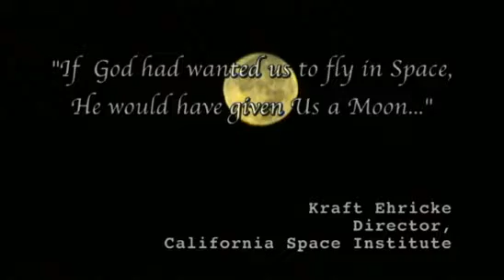Como se formou a lua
Algo do tamanho de Marte atingiu a jovem Terra a umas impressionantes 7.5 milhas por segundo. A Lua que se formou do material resultante da explosão acabaria por ter um gigantesco impacto na forma como a vida evoluiu na Terra.

Crédito: California Space Institute,